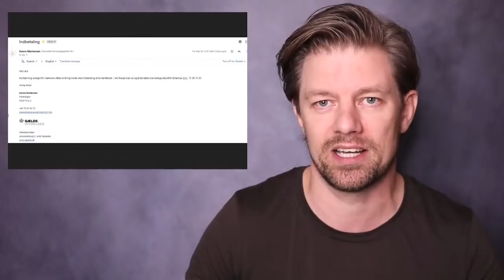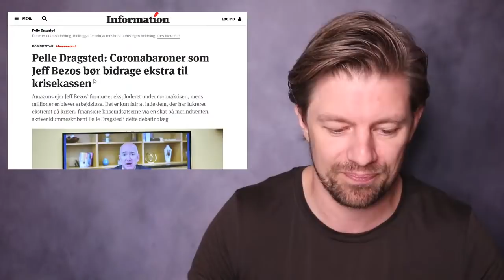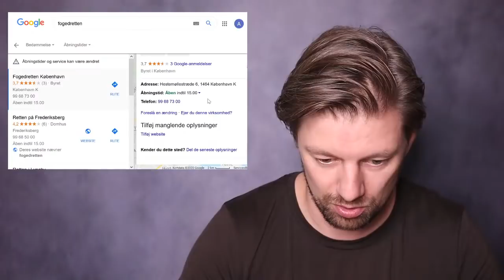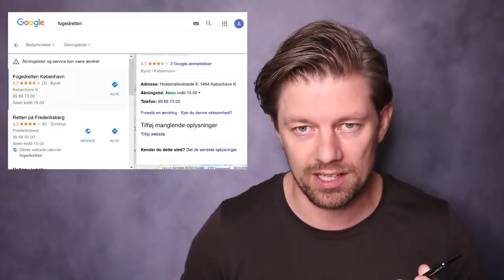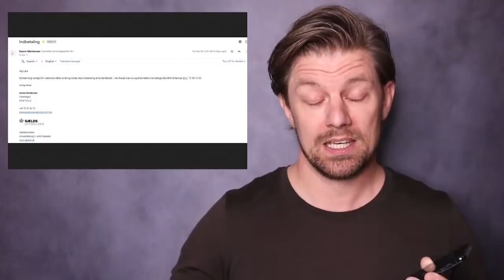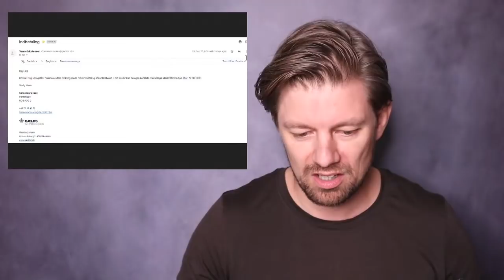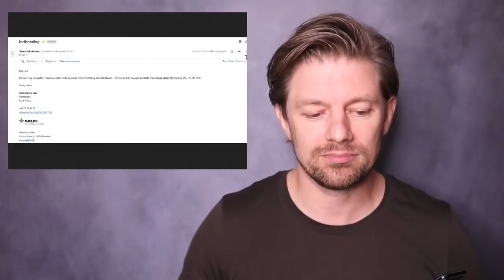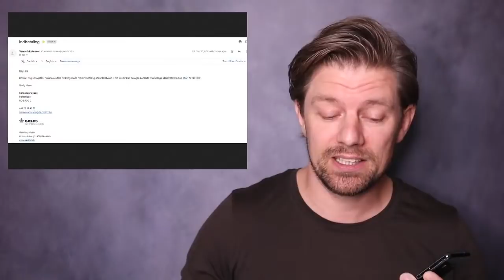Jeg ringer til pantefogeden og vil betale skattegæld med sorte kontanter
Kan man betale sin skattegæld med sorte kontanter? Det er svært at finde ud af, men jeg forsøger!

Støt min kanal her. Den er 100% støttet af jer seere, da Youtube for længst har frataget mig reklameindtægterne:

Bitcoins: 1MUDhgrMDMPeveVWsiSL9tiFC4kYfqDBBj